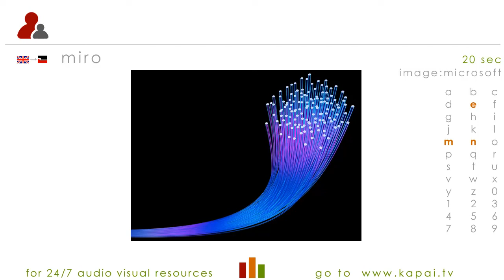neme eng_te reo maori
360u - see say spell write ... essential english vocabulary for participating in society ...